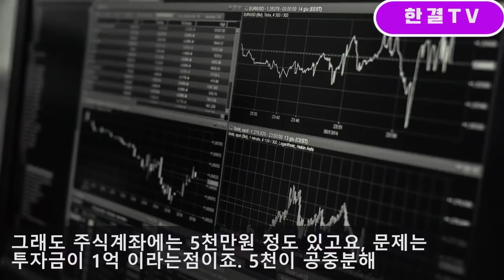귀여운 베트남 처자와, 남녀 레슬링 성대결, 결과는?? [한결TV]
안녕하세요 한결TV입니다.

이번영상은 베트남 남녀 레슬링 성대결, 결과는??
그외 남녀 성대결 영상입니다.

에 관한 영상입니다.

👍🏻채널 후원
● 더 좋은 영상으로 보답하겠습니다.